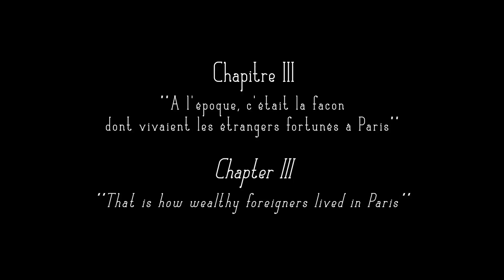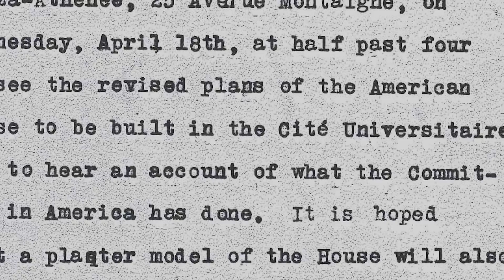Mabel Gage Chapitre 3